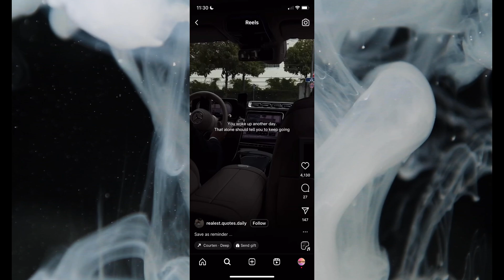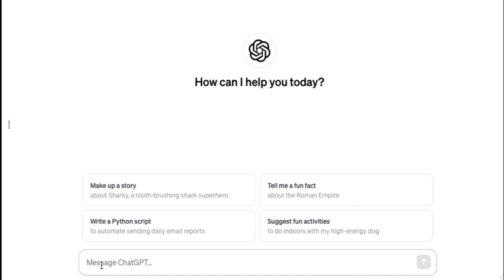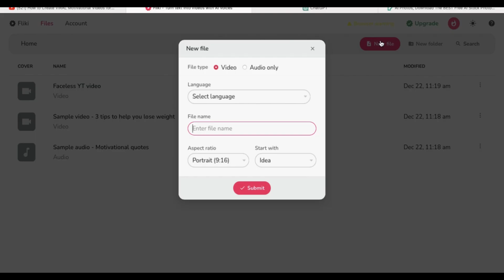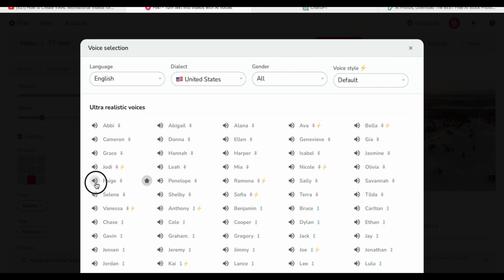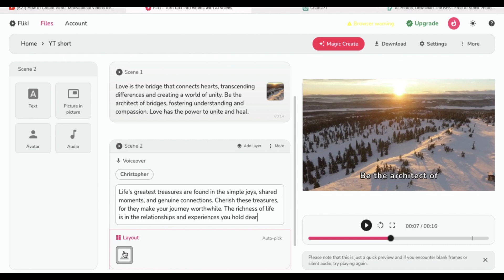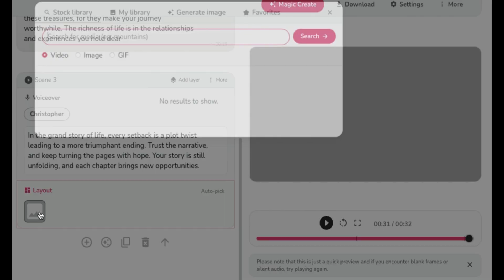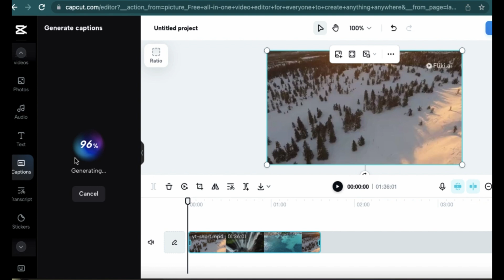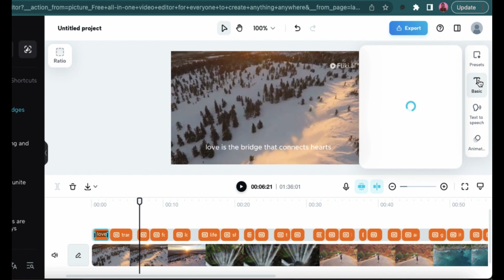How To Make FACELESS YouTube Videos with AI STEP BY STEP! (FREE AI TOOLS)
Embark on a transformative journey as a female entrepreneur and learn the art of crafting mesmerizing FACELESS YouTube videos using powerful AI tools – all for free! In this step-by-step tutorial, uncover the secrets that will empower you to create an aura of mystery around your content, allowing your unique voice and ideas to take center stage. 💪💼

95%|. 95.4K/100K

00:00 Introduction
00:53 Create Quotes using Chat GPT
02:29 Generate AI Video using FLIKI AI
06:58 Add Subtitles using CapCut
08:38 Completed Video